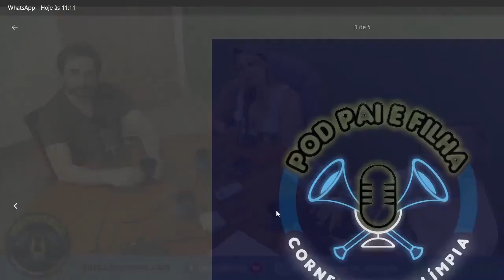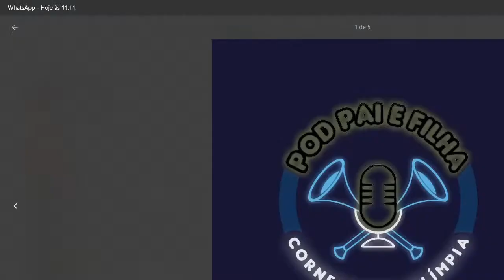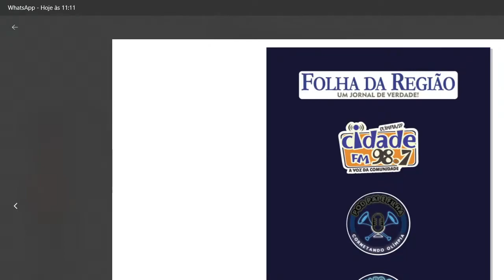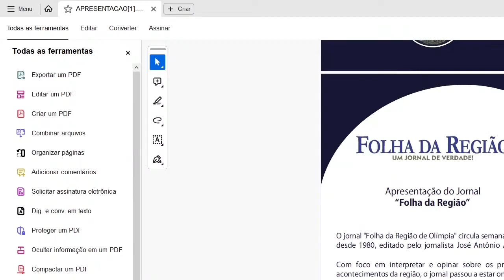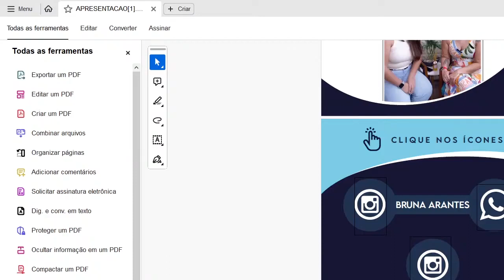Alexandre Bergamasco discute arte, publicidade e marketing!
O publicitário e designer olimpiense, Alexandre Bergamasco, foi o entrevistado de terça-feira, 31, do Pod Pai e Filha. Ele falou sobre sua carreira e, principalmente, sobre as vantagens de se trabalhar uma identidade visual para as empresas, sobre marketing e até sobre teatro, uma de suas paixões. Também comentou sua participação no filme "Furnas Fundas" que terminou as filmagens recentemente em Olímpia.